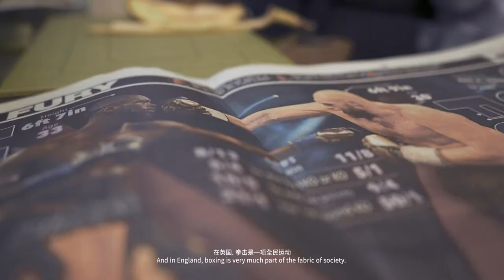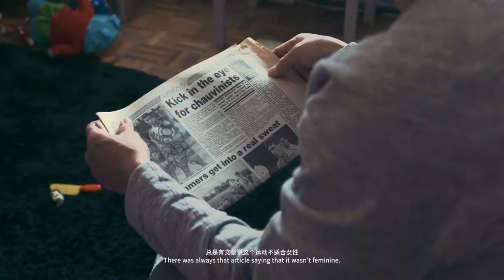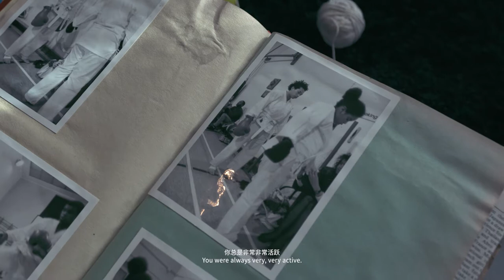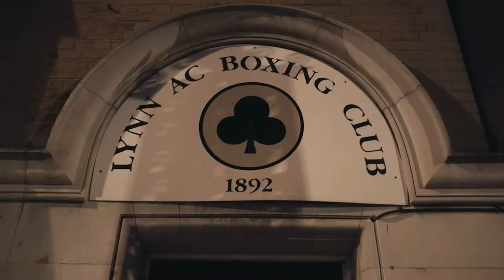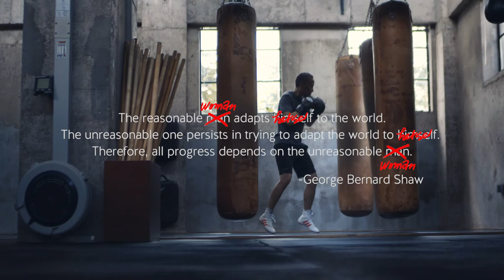Michele Aboro: UnreasonableWoman